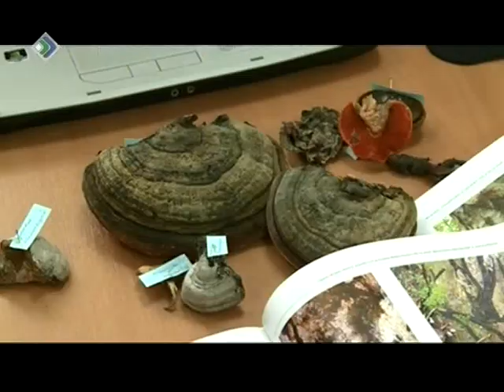Республиканский Центр защиты леса